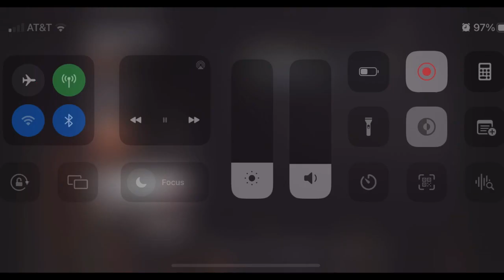Best moments of 2022